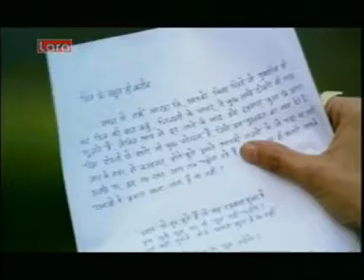new punjabi songs